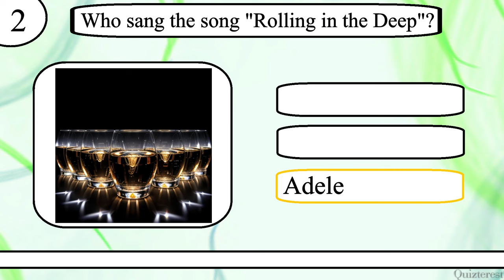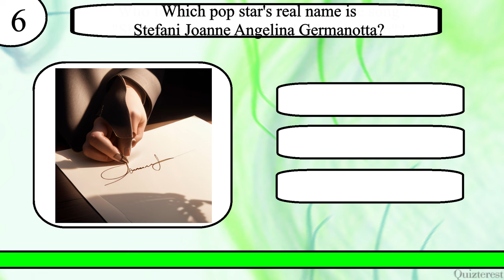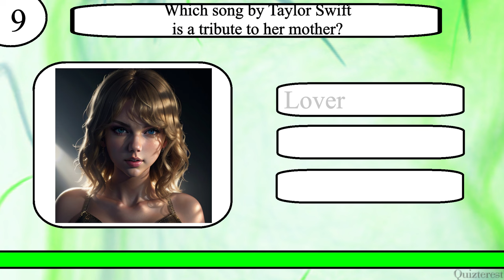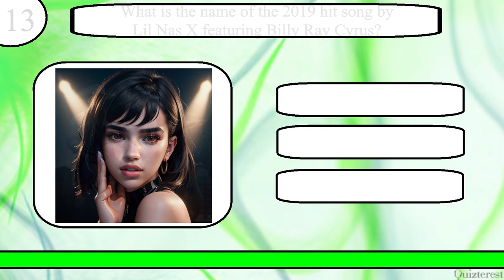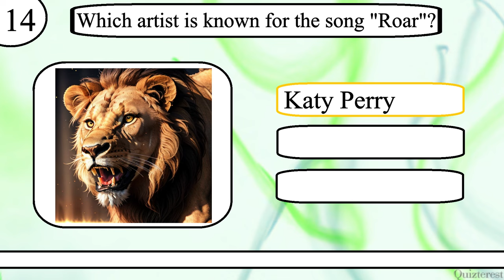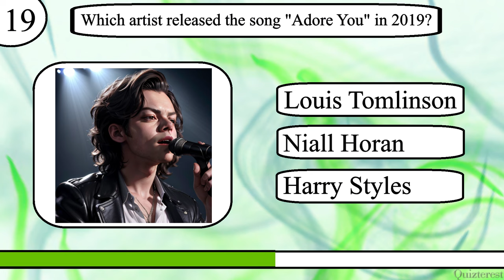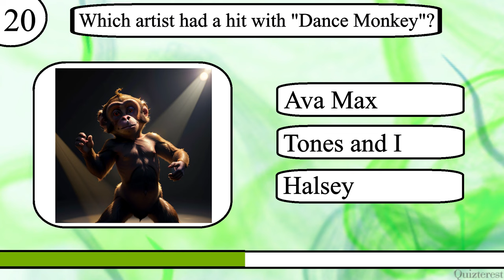Think YOU Know Pop Music? Try to Ace This 20 Question Pop Music Trivia Quiz!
Test your knowledge of pop music with this 20 question quiz from Quizterest.